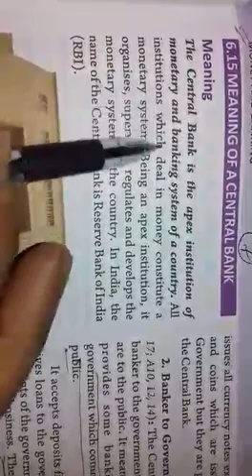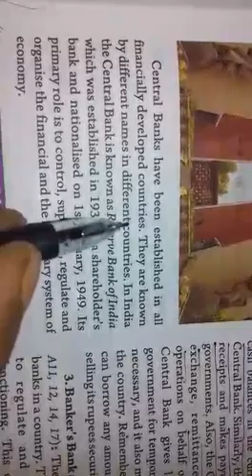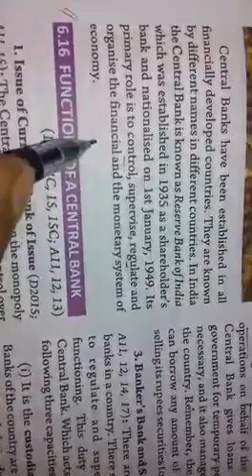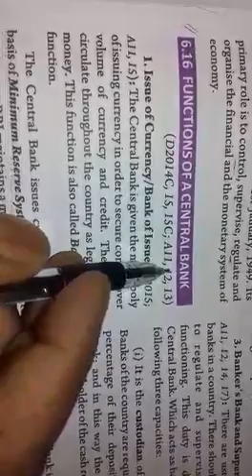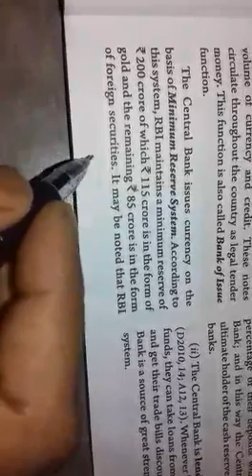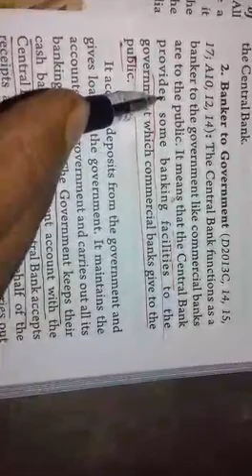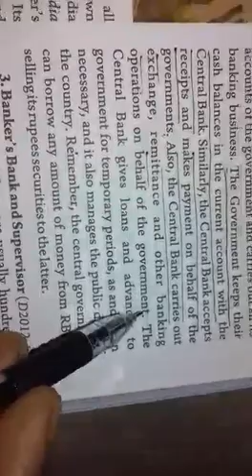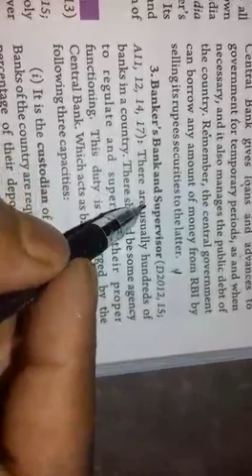Money and Banking. Part -7